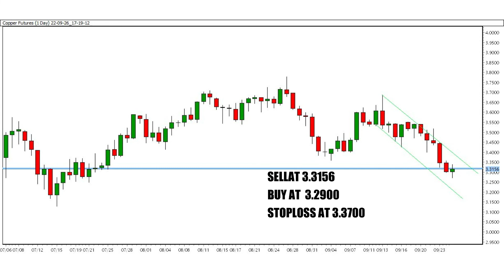[Copper Future Price] | Commodity Technical Analysis| Capital Street FX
Watch in this video overview of daily COPPER FUTURE charts and help us to understand how one could methodically trade based on technical analysis.

If you want to be a successful trader, first change, your broker company and use the most advanced trading platform with zero brokerage

Our Products range from Forex, Global Stocks & Indices, Commodities to Bonds and Crypto, along with them we offer the best Bonus & Insurance plans available in the market. We aspire to become the provider of choice for global individuals and institutions.

Claim Your Instant 900% Bonus, and Start Trading With Our Capital Today!!!